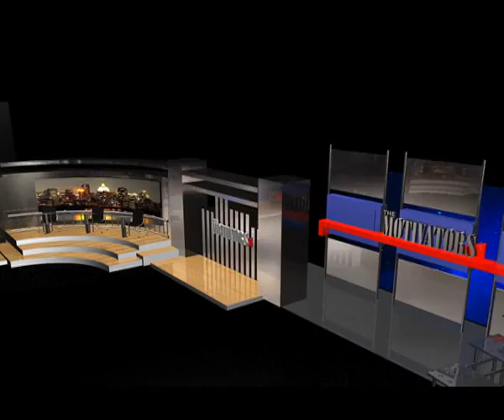the motivators movie